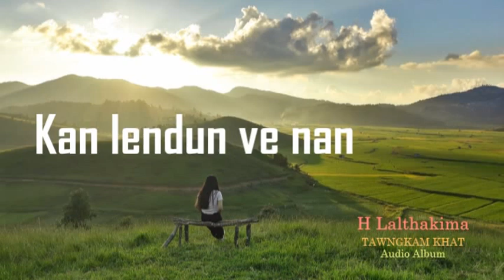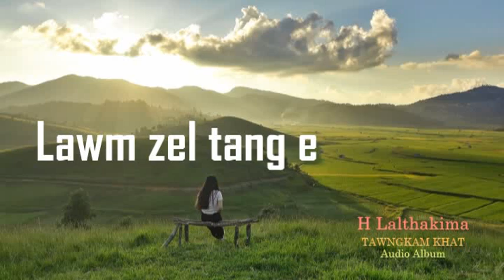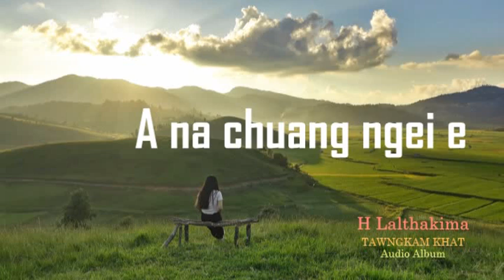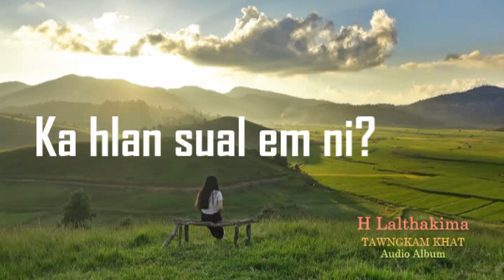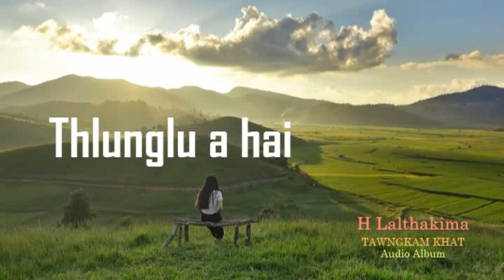H LALTHAKIMA | TAWNGKAM KHAT | AUDIO ALBUM | MIZO LOVE SONG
SAVE MIZORAM : Mizo Contemporary Love Song

1. ST Hmeltha
2. Kan lendun ve nan
3. Tawngkam khat
4. Lawm zel ta'ng e
5. A na chuang ngei e
6. Hmangaih dam nan
7. Zoram pangpar
8. Ka hlan sual em ni
9. A riang lunglen
10. Mami
11. I rem ve em?
12. Thlunglu a hai